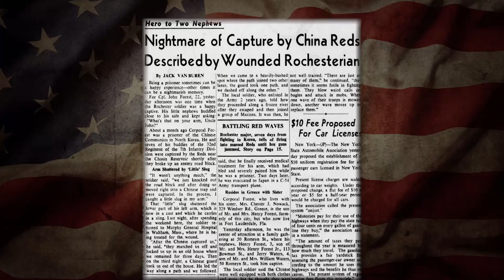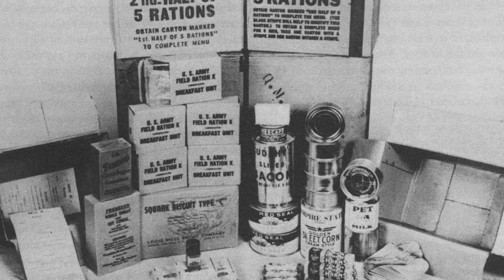Korean War Vets: Grace Chicken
Retired Port Charlotte resident, Lieutenant Colonel Grace Chicken served as an Air- Evac nurse in the US Army Air Force during WWII and the Korean War. After the Korean War ended, Grace continued her service in the US Army Air Force for a total of twenty-six years before retiring to Florida. Grace turns 102 this year and she has fond memories of her experiences in the service which allowed her to travel the world.